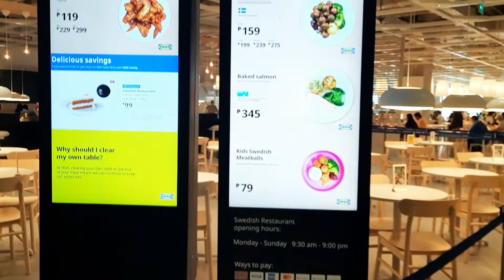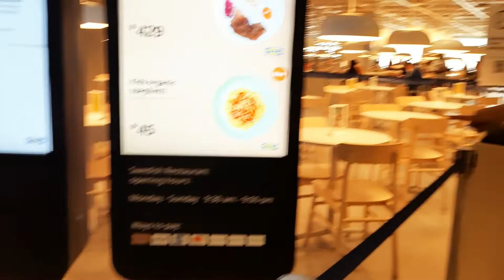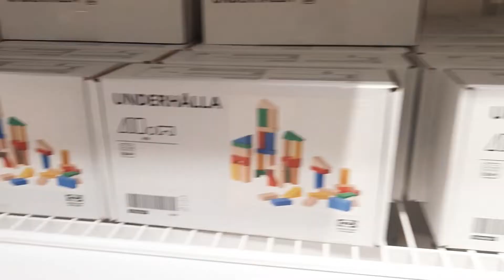IKEA PHILIPPINES SEMI TOUR (Wedding Anniversary Gala) | Ana Khiel C. Las Piñas